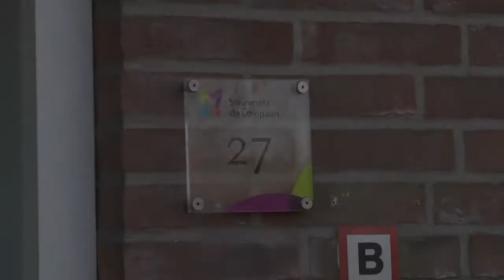Management FMO neemt achtertuin Lorna Winghuis onder handen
Het gehele management van FMO heeft zich ingezet om de achtertuin van het Lorna Winghuis in Zoetermeer een make over te geven. In dit huis leren  mensen met verschillende vormen van autisme om zo zelfstandig mogelijk te wonen. En bij zelfstandig wonen hoort natuurlijk ook lekker in de tuin zitten. En ieder doet dat graag op zijn eigen manier. De een wil rustig zitten en een beetje kijken, de ander wil lekker schommelen en weer een ander wil gewoon keihard springen op de trampoline.
En dat is nu mogelijk!